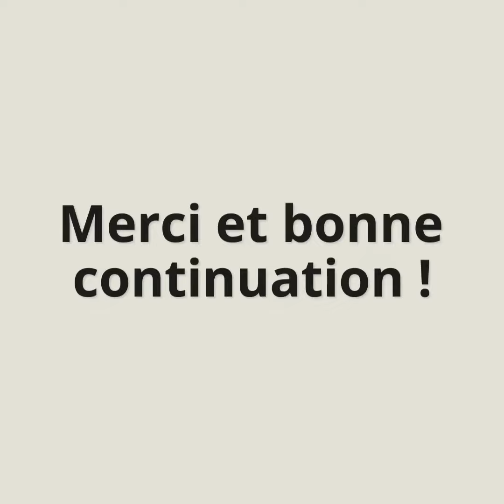Parole de stagiaires au Groupe Le Duff - Simon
👨‍🎓 Découvrez le témoignage de Simon Jean, étudiant à l’université de Dallas au Texas qui a réalisé son stage au sein du Groupe Le Duff.

Il revient sur la diversité de ses missions de stage et sur ses projets d’avenir à l’international.

Nous lui souhaitons une très belle rentrée et plein de réussite pour la suite 🙏